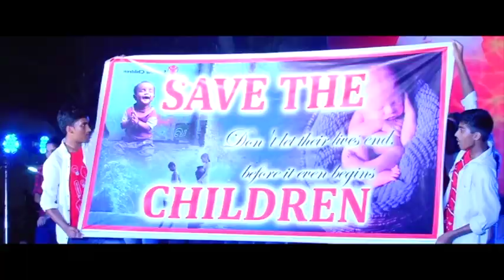Sanskara 2017 | Annual Day of Secondary & Senior Secondary Section @ Devamatha CMI Public School.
Sanskara 2017
Annual Day of Secondary & Senior Secondary Section @ Devamatha CMI Public School.